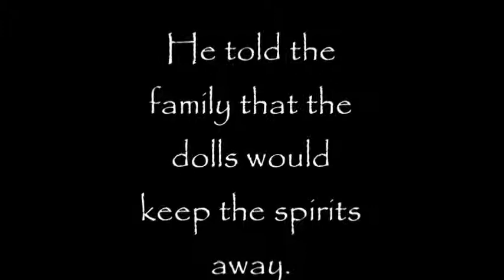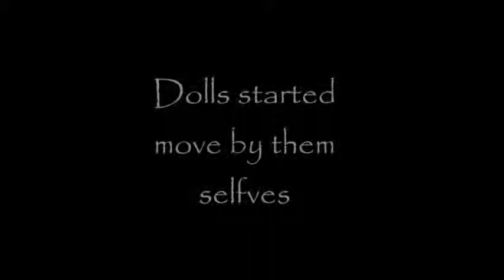Island Of The Dolls ll পুতুলের দ্বীপ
History from The island of the Dolls - a real Haunted island With real possessed Dolls. history With Pictures and experiences. Creepy, and recommended for People over 13 years of age

***NB: HEADPHONES ARE RECOMMENDED***

Category
Science & Technology
License